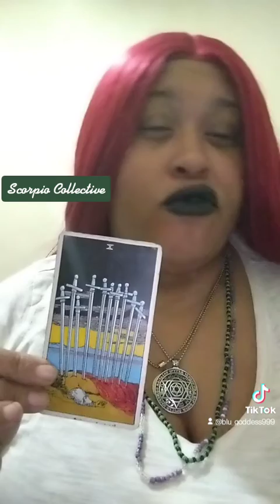Scorpio Collective Message 1/27/22